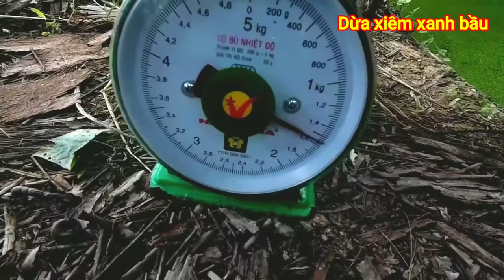Chia sẻ đặc điểm dừa xiêm xanh mã lai và dừa xiêm xanh bầu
Chào các bạn, mình rất vui khi được các bạn ghé thăm kênh của mình. Bản thân mình rất thích được đi du lịch và thích được trải nghiệm những điều thú vị trong cuộc sống. Mình muốn giới thiệu đến các bạn những hình ảnh, con người ở quê mình, ở miền tây đến các bạn gần xa. nếu có vấn đề về bản quyền  thì hãy liên hệ với mình với tinh thần hợp tác.